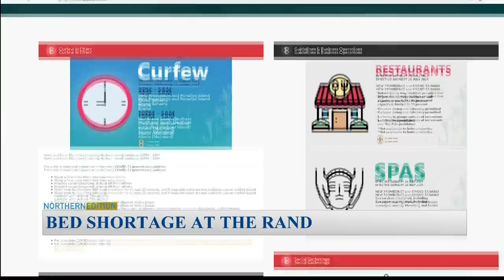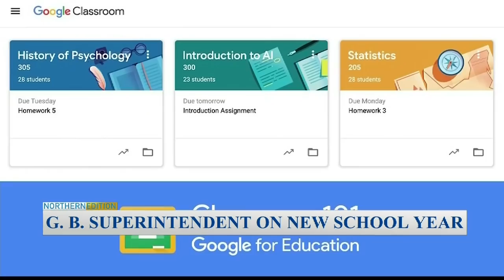Freeport The Bahamas Tonight 08/13/2021 Pt. 1